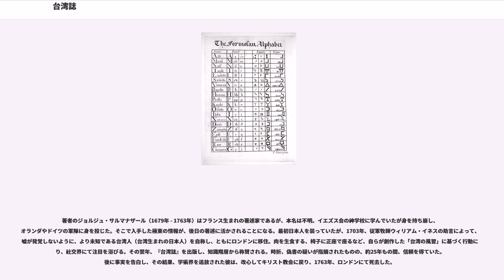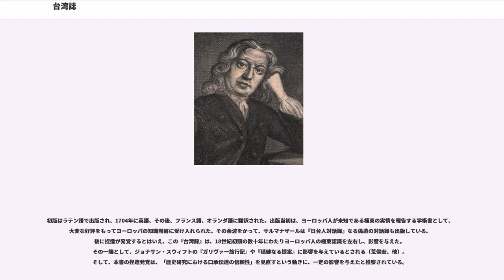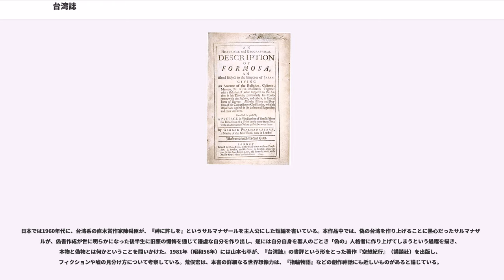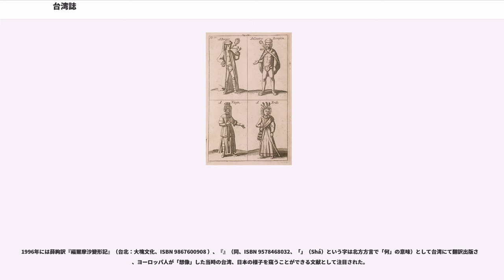台湾誌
『台湾誌』（たいわんし、、『台湾（日本皇帝支配下の島）の歴史地理に関する記述』）とは、1704年、ロンドンにて出版された台湾についての偽書である。著者はジョルジュ・サルマナザール（George Psalmanazar、1679年 - 1763年）。台湾人を自称し、「台湾人の祖先は日本人である」「子供の心臓を神に捧げる習慣がある」など荒唐無稽な虚言や、台湾の歴史や文化、台湾語、台湾文字を捏造した。著者は欧州から出たことはなく、すべてがまったくの創作であったが、アジアの知識に乏しかった西洋社会に広く受け入れられ、18世紀初頭のヨーロッパの知識階級に台湾や日本に対する誤った印象を植え付けた。

本書は典型的な「偽書」であるが、ヨーロッパの知識階層からの歓迎をうけ、広く読まれるに至った。台湾人の服装や食生活、儀式や風習、政治体系、生活様式など、さまざまな事例が具体的に詳述されているが、すべてサルマナザールによる創作である。例えば、台湾人は服装によって身分が判別されるとして、王族、総督、貴族、平民などさまざまな階級の服装が詳しく描写されている。王族や総督一族の衣装は宝石をちりばめているなどと、豪華さが強調されている。それに対し平民は、上着を一枚羽織るだけで陰部を金属製の皿で隠している、という描写をされている。また、台湾では年間に2万人もの少年の心臓を生贄に捧げるという記述もある。特徴的なのは、台湾人と日本人との類似性を強調している点で、台湾人の平民階層の生活習慣は、日本人のものとほとんど同じであると記述している。ただし、その過程で、「日本人はいつも小さな帽子をかぶっている」など、日本風俗についての描写も捏造している。

サルマナザールは「台湾語」「台湾文字」も捏造しており、書中には台湾文字の一覧表もある。その一覧には、「ani」「meni」「voinera」「zamphi」などと発音されるという台湾文字が掲載されており、台湾語の文字は全部で20字とされている。そしてここでも「台湾の言語は日本と同じ」という説明がなされており、日本人が使わない喉音を台湾人は使用すると述べている。この点においてサルマナザールは以下のように論じている。日本人の祖先は中国から追放されたために、中国を恨み、言語その他全てを中国風から異なる様式にした。そして、日本人の祖先は最初、台湾島に居住したため、いまでも台湾島には日本の言語、風俗が残っている。だが、その後、日本人自身がどんどん言語や風習を変えたため、日本と台湾に差異ができたのだ、と。だが、無論、以上の内容はすべてサルマナザール一人による創作であり、まったく根拠のない虚言である。

前半は、台湾の高官の家に生まれた自分がイギリスに辿り着くまでの話と、（英国教会に受け入れられやすくするための）イエズス会に対する批判、後半は37章（第2版からは40章）から成る台湾の説明（政体、宗教、祭事、風習、服装、都市建物、食べ物、貨幣、言語、教育など）。

執筆に際しては、協力者のウィリアム・イネス牧師からベルンハルドゥス・ヴァレニウスの『日本伝聞記』や17世紀前半に実際に台湾で布教したオランダ人宣教師George Candidiusの著書を参考書に与えられたが、伝聞や創作によって虚構の台湾像を作り上げており、第2版冒頭では、疑惑を持った読者への質疑応答を掲載し、自説こそが事実であると強弁した。

著者のジョルジュ・サルマナザール（1679年 - 1763年）はフランス生まれの著述家であるが、本名は不明。イエズス会の神学校に学んでいたが身を持ち崩し、オランダやドイツの軍隊に身を投じた。そこで入手した極東の情報が、後日の著述に活かされることになる。最初日本人を装っていたが、1703年、従軍牧師ウィリアム・イネスの助言によって、嘘が発覚しないように、より未知である台湾人（台湾生まれの日本人）を自称し、ともにロンドンに移住。肉を生食する、椅子に正座で座るなど、自らが創作した「台湾の風習」に基づく行動により、社交界にて注目を浴びる。その翌年、『台湾誌』を出版し、知識階層から称賛される。時折、偽書の疑いが指摘されたものの、約25年もの間、信頼を得ていた。後に事実を告白し、その結果、学術界を追放された彼は、改心してキリスト教会に戻り、1763年、ロンドンにて死去した。

初版はラテン語で出版され、1704年に英語、その後、フランス語、オランダ語に翻訳された。出版当初は、ヨーロッ...